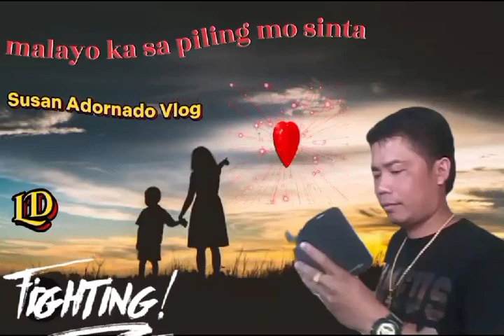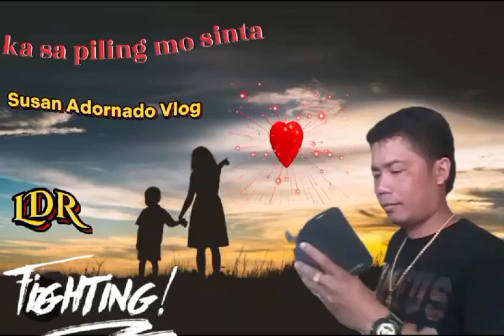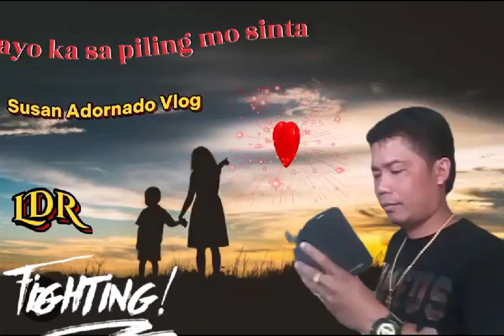Kahit malayo ka valintinesday ldrcouple friendship 🫂♥️